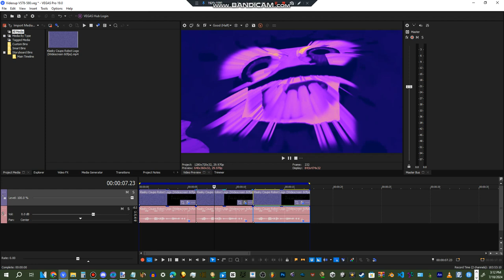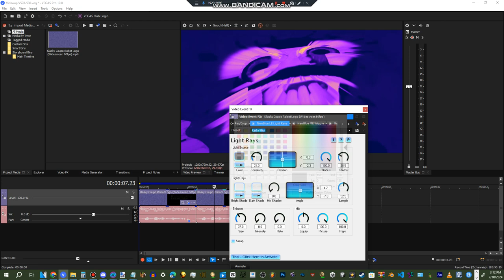How To Make Videoup V578-580 On Vegas Pro